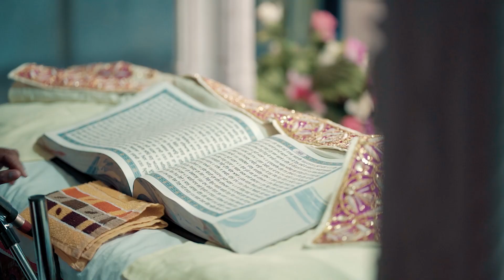Best Punjabi Wedding Highlight 2023 | Singh Lab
Singh Lab Photography Pre _ wedding By singh Lab
Emotion is the true substance of wedding photography”  Wedding photography to us is to witness your beautiful story and capture it with its true essence. We listen to what you want and then create beautiful memories of your dream wedding. Your search for the best wedding photographer ends here. Based in pehowa ( Haryana,India), we have covered weddings across countries & having met such wide array of people, having captured weddings of all different cultures like, Hindu weddings, Sikh weddings, Muslim weddings, Christian weddings across Punjab& haryana has given us the perfect understanding of our client’s requirements. The contentment we see on our client’s face is what satisfies our soul.
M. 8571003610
Prewedding shoot
Wedding shoot
Postwedding shoot
credits